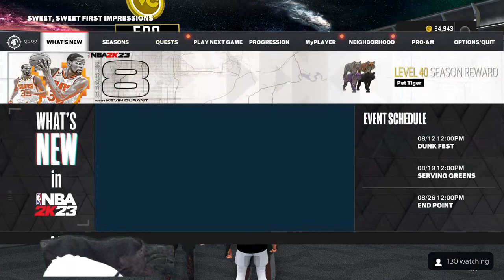*200$ POT WAGER* iRushBotsX VS Carnaid On NBA2K23